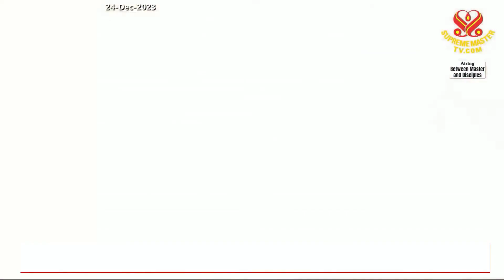Mừng Giáng Sinh Thuần Chay và Thế Giới Hòa Bình (Phần 1/2)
Merry Vegan and World Peace Christmas! (Part 1 of 2)
New Land, TW Dec 24, 2019